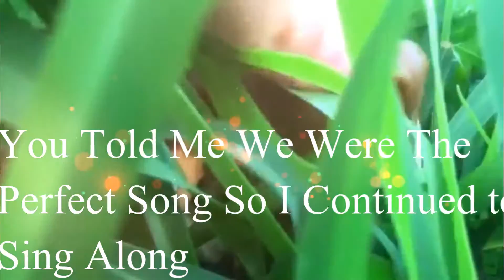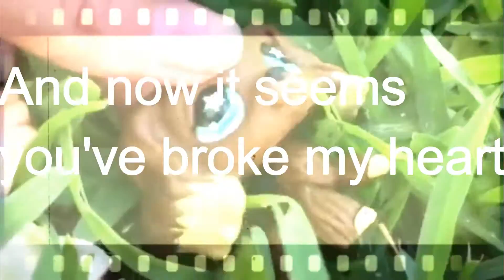LPS MV: Treble Heart (Speed Up)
Sorry for bad quality :P
And Finally I Made a mv with ACTUAL lps!!!
XD lel i crazeh